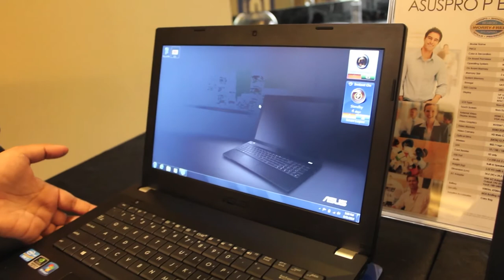Pandang Pertama ASUSPRO P ESSENTIAL